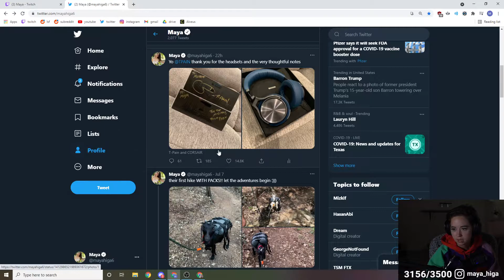Maya Higa Michael Jackson impression